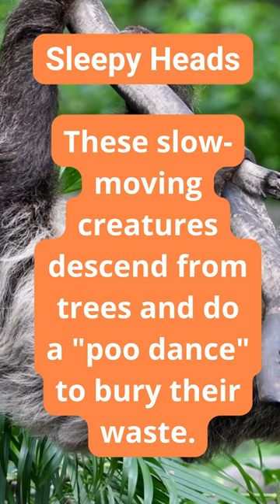Fascinating Sloth Facts: Learn About These Unique Creatures!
🌿 Sloth Saga Unveiled: A Tale of Tranquil Tree-Dwellers in a Short Adventure! 🦥

Welcome to another mesmerizing episode of our "Animal Facts Shorts" series, where we embark on a journey into the enchanting realm of sloths! Join us as we uncover the secrets of these slow-moving yet fascinating creatures, exploring their unique behaviors, incredible adaptations, and the extraordinary facts that make them the kings of tranquility in the animal kingdom. 🌟

🦥 Sloth Serenity:
Meet the sloth – the epitome of tranquility and the master of slow living. In this short, we will delve into the serene world of sloths, discovering what makes them such unique and captivating creatures. From their unhurried movements to their leafy abodes in the treetops, prepare to be enchanted by the wonders of sloth life.

🎥 YouTube Shorts Extravaganza:
Immerse yourself in the world of YouTube Shorts with our latest exploration of sloths! Our commitment to delivering concise, visually captivating shorts ensures that you get an up-close look at these intriguing creatures without sacrificing your precious time. Get ready for a dynamic blend of education and entertainment, all within the compact format of a YouTube short.

🌳 A Canopy Adventure:
Join us on a virtual journey through the lush canopies where sloths call home. From the rainforests of Central and South America to the leafy branches where they spend most of their lives, our short is your window into the fascinating world of these arboreal acrobats. Witness the magic of sloth existence as we uncover their habitat, feeding habits, and the importance of slow living in the fast-paced jungle.

🔍 Unveiling Sloth Facts:
Prepare to be captivated by a cascade of sloth facts! This short is more than just a compilation of information; it's a celebration of the diverse and extraordinary world of sloths. From their unique digestive systems to their surprising swimming abilities, each fact adds another layer to the incredible story of sloths.

🌲 Educational Entertainment:
Learning about sloths has never been this captivating! Our short transforms the educational experience into an adventure, blending informative content with a touch of humor and awe-inspiring visuals. Discover the world of sloths in a way that is both educational and entertaining, making every second of this short an unforgettable experience.

🌿 Sloth Chronicles:
Embark on a journey through the "Sloth Chronicles," where every short is a chapter in the epic tale of these arboreal wonders. From their leisurely lifestyle to their unique adaptations, each chapter adds depth to the understanding of sloths. Join us as we unveil the incredible stories that define the lives of these remarkable creatures.

🚀 Behind the Scenes:
Ever wondered how we bring these incredible shorts to life? Join us for a sneak peek behind the scenes, where we'll reveal the magic that goes into creating visually stunning content about sloths. From field research to animation, every step in the process is a labor of love, and we're excited to share it with you.

🔬 Facts and Figures:
Prepare to be armed with a treasure trove of sloth knowledge! Our short is packed with facts and figures that will leave you with a newfound appreciation for these incredible creatures. Impress your friends with your sloth expertise and share the knowledge that you've gained in our latest adventure.

🌍 Connect with the Community:
Become a part of our thriving community of animal enthusiasts! Share your thoughts, questions, and your favorite sloth facts in the comments section. Your engagement is what makes this community special, and we love hearing from viewers who are as passionate about the animal kingdom as we are.

📚 Further Reading and Resources:
For those hungry for more sloth wisdom, we've compiled a list of recommended readings and resources. Dive deeper into the world of these arboreal acrobats and expand your understanding of their habits, habitats, and significance in the ecosystem.

Whether you're a seasoned wildlife enthusiast or a casual viewer, our channel is your portal to exploring the mysteries of the animal kingdom, one short at a time.

🎉 Thank You for Joining the Sloth Sanctuary!
To our dedicated viewers and new friends alike, thank you for joining us on this expedition into the world of sloths. Your support fuels our passion for bringing you the best content about the animal kingdom.

Get ready to be mesmerized, entertained, and educated – because in the "Sloth Chronicles," every short is a testament to the extraordinary tales that make sloths truly fascinating. See you in the next adventure! 🌿🦥✨